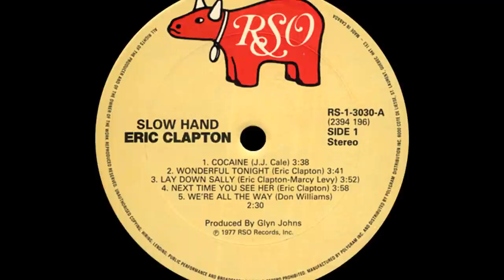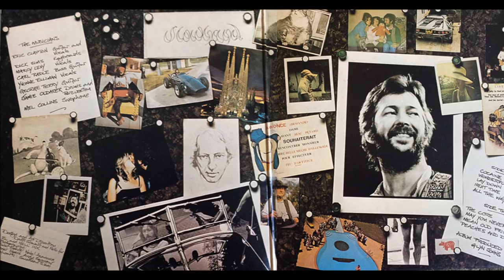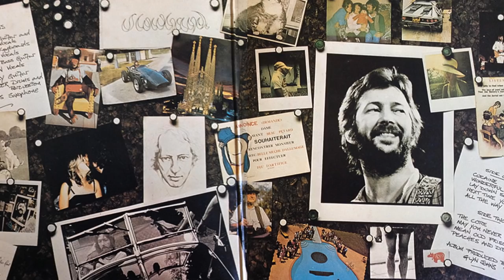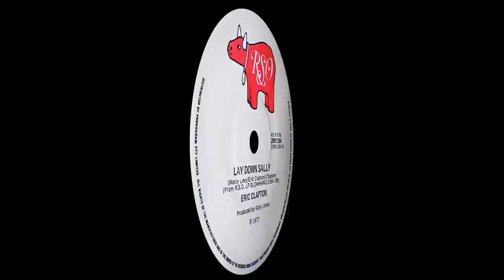Eric Clapton ~ Lay Down Sally 1977 Pop Purrfection Version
RSO Records had an historic run for the most weeks spent at #1 with singles from the Saturday Night Fever soundtrack and Grease. You should know that they also had an investment in the rock arena when they signed Eric Clapton to the label.

He was born Eric Patrick Clapton on March 30, 1945 in Ripley, England the son of a bricklayer, Edward Fryer and Patricia Clapton. Due to the young age of Patricia who was 16, her mother Rose took Eric in and raised him as her own, and told Eric that Patricia was his sister.

He received his first guitar at the age of 13, but found it difficult to play so he set it aside until he was 15. He picked it up and never stopped playing after that. He fell in love with the blues and learned all he could. He attended art school, but his focus on music led him to be dismissed from the school.

By the age of 16, he was being noticed for his guitar prowess. He joined the Yardbirds and inherited the nickname "Slowhand" from his refusal to leave the stage to re-string his broken guitar strings while the audience watched and "clapped slowly" until he was ready to rejoin the band.

Throughout the 60's he established his blues based guitar playing and became a virtuoso, impossible to miss for his participation in John Mayall & The Bluesbreakers, Blind Faith and Cream. He also created Derek & The Dominos which established him as a star in his own right with the blistering rock classic "Layla".

Clapton brought Bob Marley's reggae music to the masses when he released his reggae infused version of "I Shot The Sheriff" his first #1 pop hit with Yvonne Elliman on background vocals in 1974.

His fifth solo release was "Slowhand" which contained the singles "Cocaine", "Wonderful Tonight" and "Lay Down Sally" a country blues song where he used his "low key but earthy" voice and the heavenly sound of Marcella Detroit (born Marcy Levy) on backgrounds. The song took off and reached #3 on the Hot100 and #26 on the Hot Country Chart.